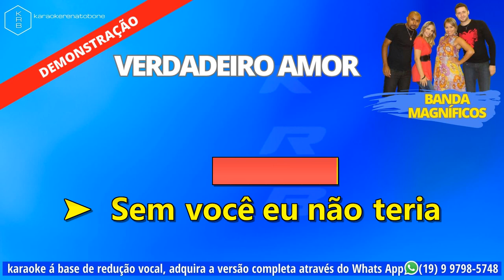VERDADEIRO AMOR BANDA MAGNÍFICOS PLAYBACK DEMONSTRAÇÃO